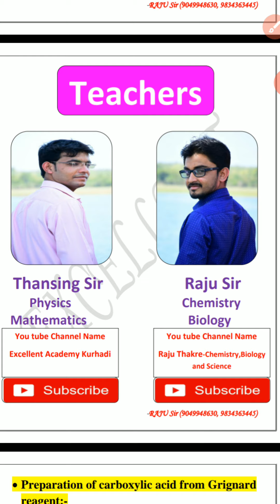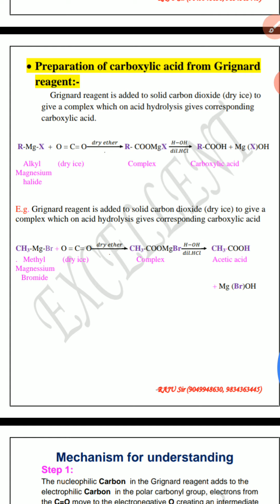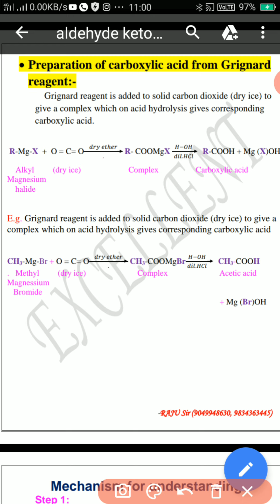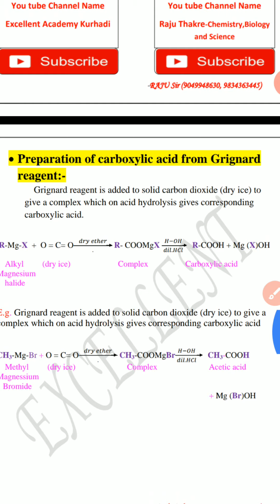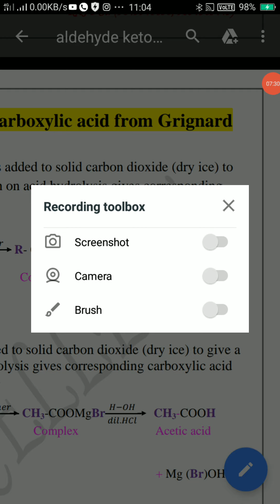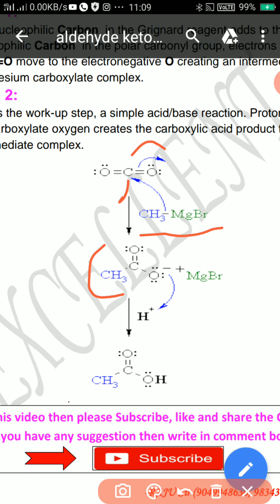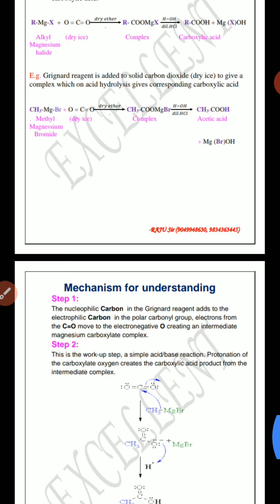Preparation of carboxylic acid from Grignard reagent and dry ice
Raju Sir (Excellent Academy Kurhadi)